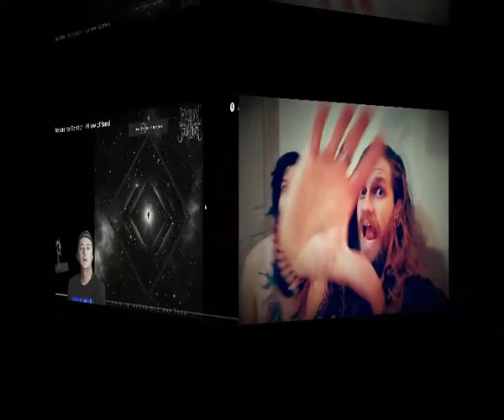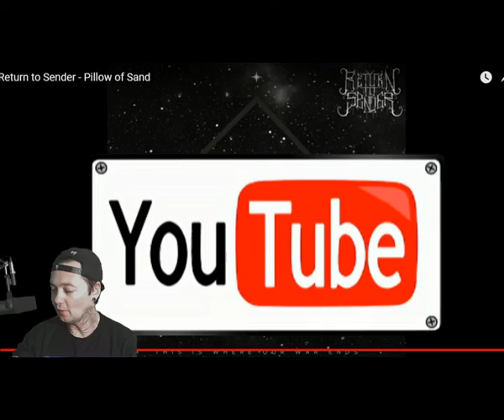Return to Sender - Pillow of Sand - Local Band Smokeout Reaction / Review